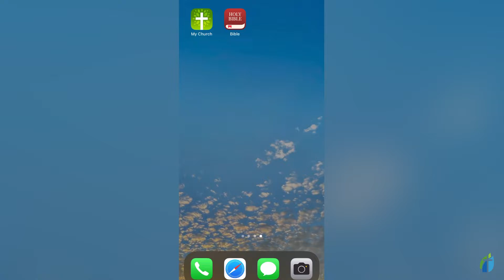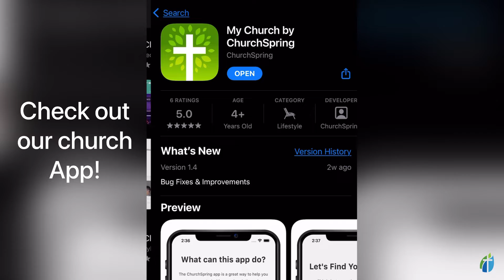GSBC Christiansburg Announcements 8-21-2022